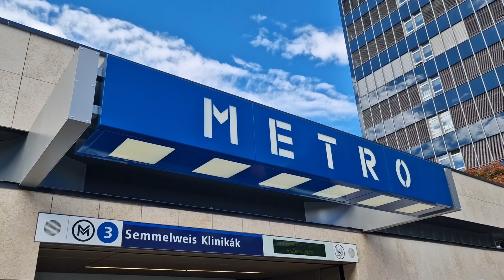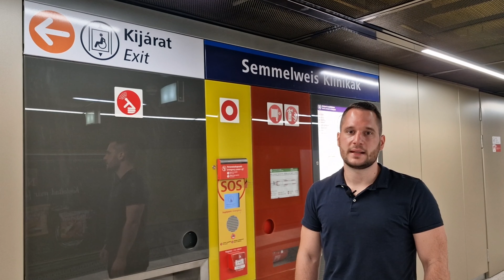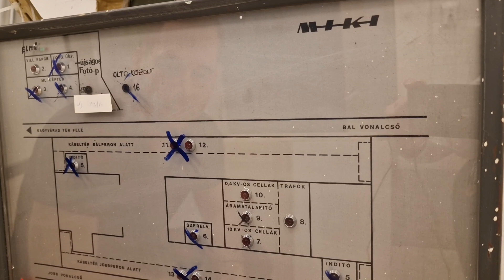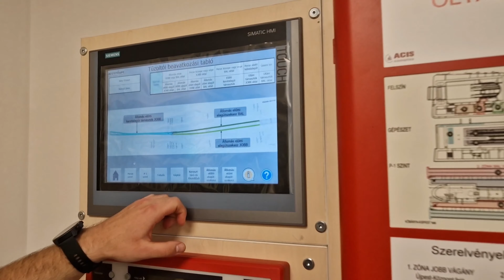M3 metrófelújítás – Aktív tűzvédelmi rendszer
Az M3 metróvonal felújítása során modern, aktív tűzvédelmi rendszer épül ki a magas színvonalú biztonság és védelem érdekében. A tűz jelzésére, oltására, tűzterjedés megakadályozására, valamint a tűzeset során keletkező hő- és füst elvezetésére új, korszerű berendezéseket alkalmazunk, az állomás üzemi terei különálló tűzszakaszként határolódnak el az utasforgalmi terektől, a beépített burkoló és díszítő elemek nem éghető anyagokból készülnek. Az új tűzvédelmi rendszereknek köszönhetően a metróállomás területén tűz keletkezésének és tovább terjedésének az esélye minimális, szinte lehetetlen. Vészhelyzet esetén minden védelmet biztosító berendezés automatikusan bekapcsol és a katasztrófavédelem is azonnal jelzést kap, az utasoknak pedig egyetlen teendőjük van: követni a hangosbemondó utasításait.

The reconstruction of metro line M3 will include a modern, active fire protection system to ensure a high level of safety and security. The new equipment will be used for fire detection, fire extinguishing, fire containment, heat and smoke extraction, and the station's operational areas will be separated from the passenger areas as a separate fire compartment, with non-combustible materials used for the built-in cladding and decorative elements. Thanks to the new fire protection systems, the chances of a fire starting and spreading in the metro station area are minimal, almost impossible. In the event of an emergency, all protective equipment is automatically activated and the emergency services are immediately alerted, and the passengers have only one thing to do: follow the instructions of the loudspeaker.

A videót készítette: Vincze Júlia
Video made by: Júlia Vincze